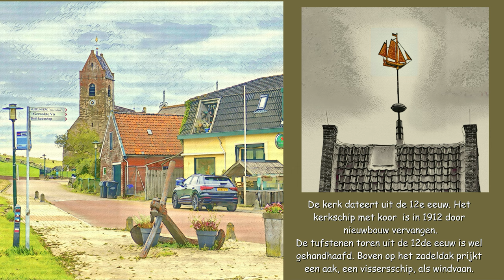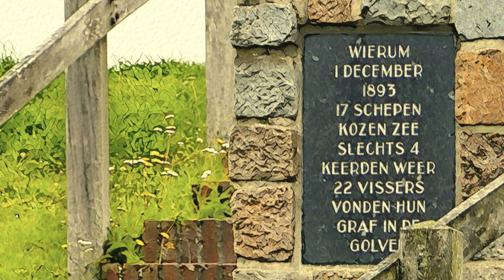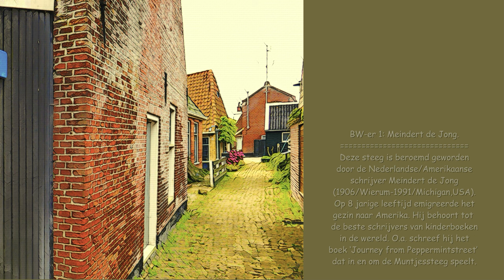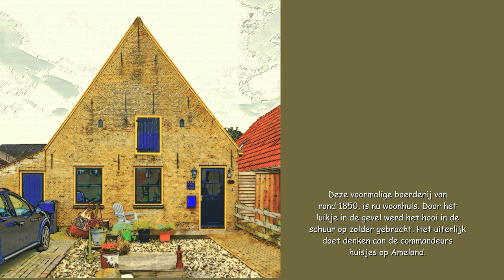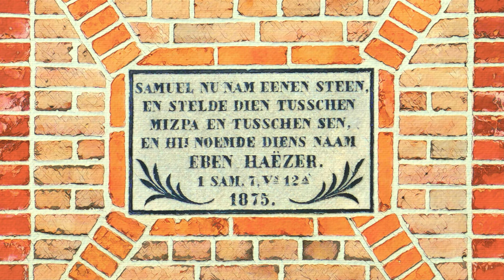InZicht: Wierum (Fr/NL) - een Studio Ambro 2024 productie met exclusieve ambro fotoschetsen.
muziek bij de video:
Rechtenvrij gedownload bij Jamendo uit Album ONCLASSICAL Brahms Sonatas for violin. nr. 38340
Nummers:
01 - Duo Paolo Ghidoni-Marino Nicolini - Violin Sonata No. 1 in G major, Op. 78 - 1. Vivace ma non troppo
06 - Duo Paolo Ghidoni-Marino Nicolini - Violin Sonata No. 2 in A major, Op. 100 - 3. Allegretto grazioso _quasi Andante_
Het Friese Wierum is ontstaan op een brede terp die in de vroege Middeleeuwen werd opgeworpen op een kwelderwal. De terp werd door stormen geteisterd door de zee waar het dichtbij lag. Uiteindelijk verdween het noordoostelijke deel van de rechthoekige terp in zee. De kerk ligt nu niet meer midden in het dorp, maar aan de rand tegen de zeedijk.
Van oudsher was Wierum een vissersdorp. Tot in de 19e eeuw vormde de visserij een belangrijke bron van inkomsten. Op 1 december 1893 vergingen 13 van de 17 vissersboten tijdens een zware sneeuwstorm. Daarbij kwamen 22 vissers om het leven. Een vissersmonument bij de zeedijk herinnert aan deze gebeurtenis.